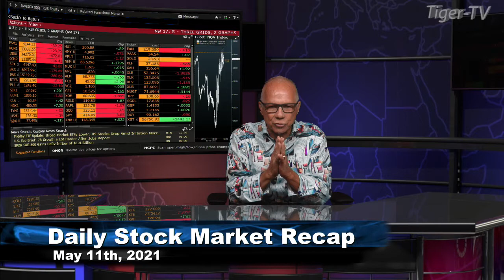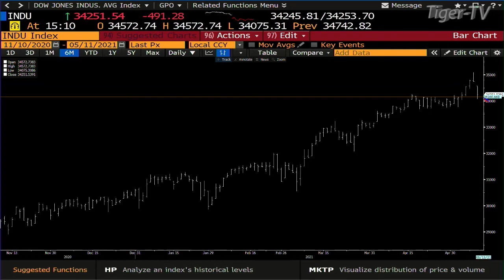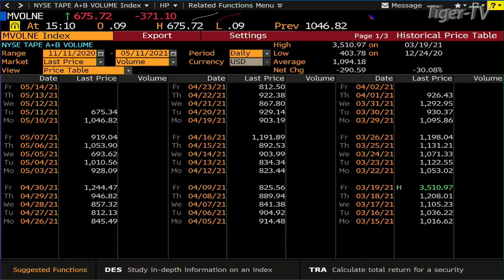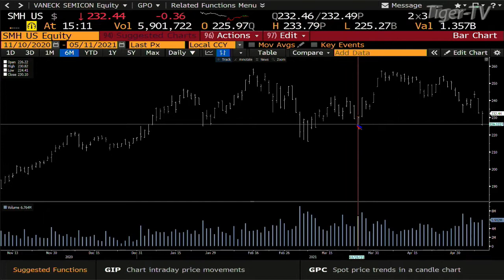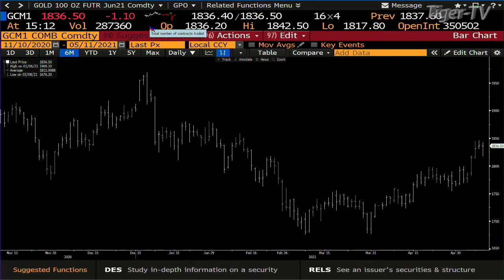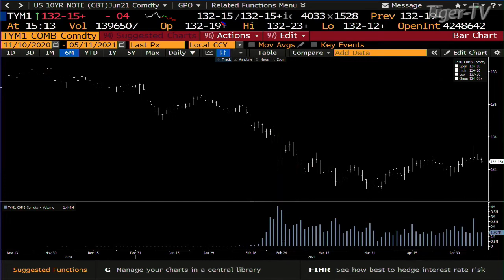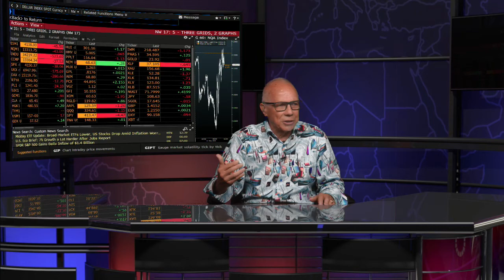May 12th, Daily Stock Market Recap with Tom O'Brien - 2021